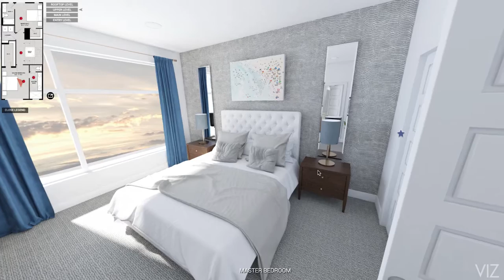Interlude at Boulevard One - 360 Virtual Tour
Video from 360 Tour. Retreat plan for Interlude at Boulevard One.